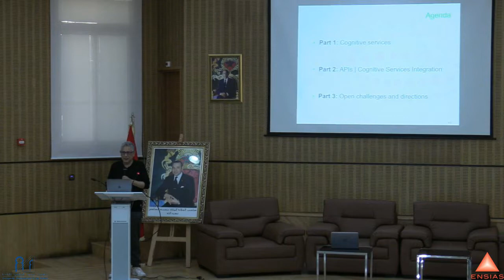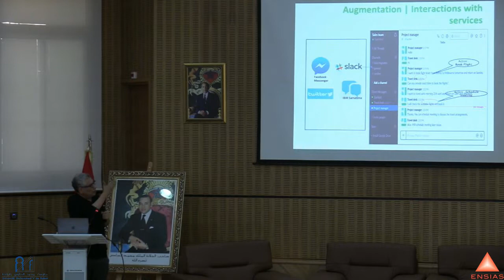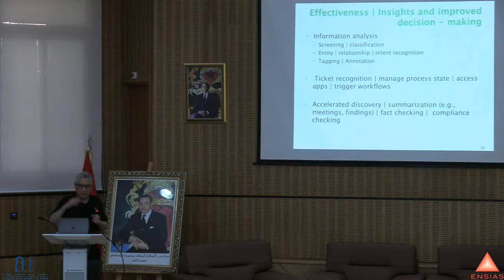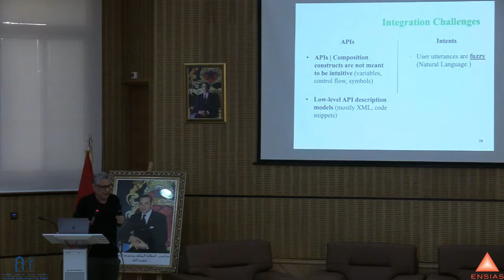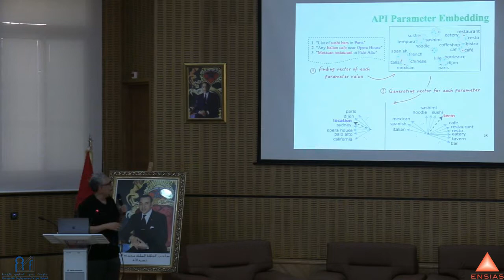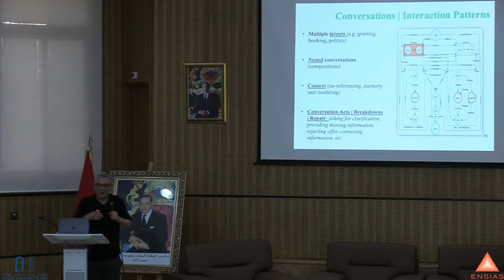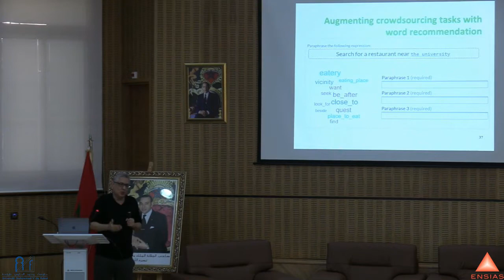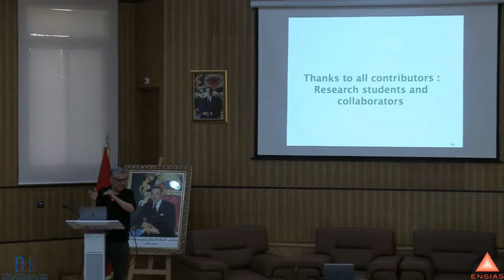the integration of software services and conversational Al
Au nom de l'équipe AlqualsaDI, j'ai le plaisir de vous inviter à la conférence de Professeur Boualem BENATALLAH, qui nous fait l'honneur d'une visite scientifique à l'ENSIAS.

La conférence aura lieu le Lundi 23 Décembre 2019 à 14h au Grand Amphi à l’ENSIAS et aura comme thème : "On the integration of software services and conversational AI".

Prof. Boualem Benatallah is a Scientia professor and research group leader at the School of
Computer Science (CSE), University of New South Wales (UNSW, Sydney, Australia). He held the chaire d'excellence position of the Auvergne Region in France (LIMOS, France, 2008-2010). His main research interests are developing fundamental concepts and techniques in Web service composition, cloud services engineering and management, integration, crowd sourcing services, data curation, cognitive services and business processes management. He has published more than 250 refereed papers including more than 80 journal papers. Most of his papers appeared in very selective and reputable conferences and journals.

He has been frequently invited to give keynote talks, lectures and tutorials on service computing in international conferences and summer schools. He has a very strong international track record demonstrated by the high citations of his work, some of which are considered seminal in the field of services composition. He also has strong collaboration with Industry including projects, consultancy on enterprise computing, and patents.

Boualem has been general and PC chair of number of international conferences. He has been guest editor of several special issues for reputable international journals. He is member of the steering committee of BPM and ICSOC conferences. He is member of the editorial board of numerous international journals. He was a visiting Professor at INRIA-LORIA, CNRS, Claude Bernard University (France), University of Blaise Pascal (Clermont Ferrand, France), University of Trento (Italy). He was member of the team (comprising multiple university, government and industry partners) that constructed the successful bid for the Smart Services CRC. He is leader of the data curation foundry research stream at the Data to Decisions CRC. He is member of Executive Committee of IEEE Computer Society's Technical Committee on Business Informatics and Systems.